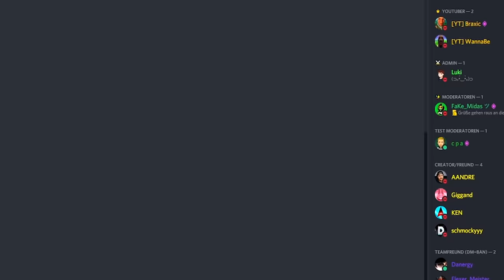Ich STREAMSNIPE SKIN CONTESTS und KLAUE die SKINS von GEGNERN 😈😨